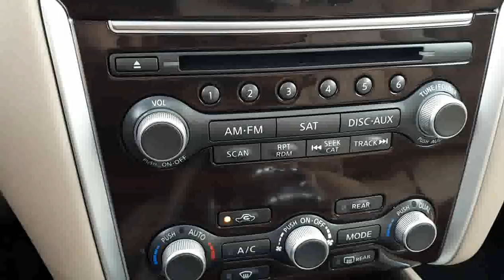2016 Nissan Pathfinder SL